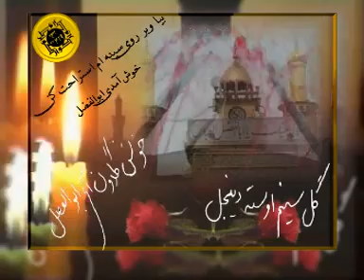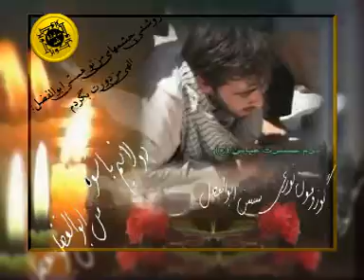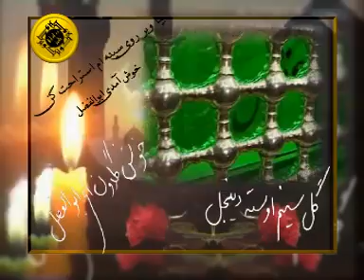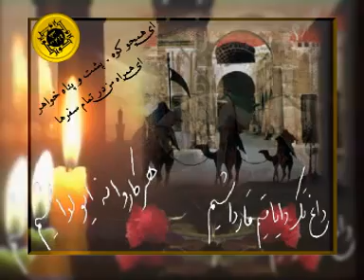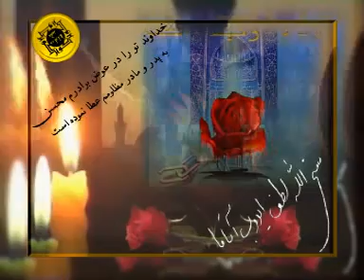DESTE-1- (ERCAN YILDIRIM)